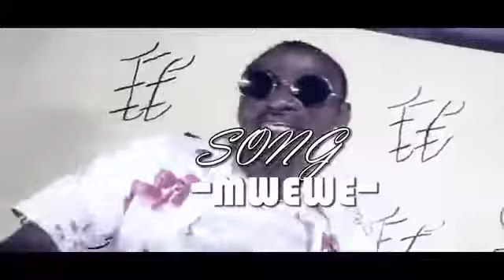Baba Diamond platnumz & Sungura Madini new songs